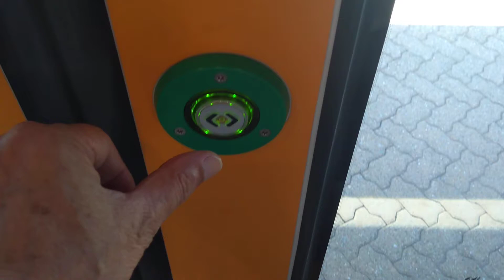Aldo oggi bel tempo a Tirano ....arrivato dopo 2 30 e rimasto .....